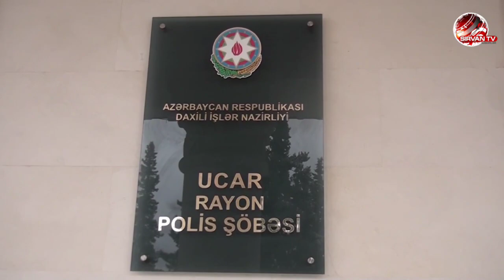ARPANIN ALTINDA NARKOTİK GİZLƏDİ BƏRƏKƏTİ ONA QƏNİM OLDU !